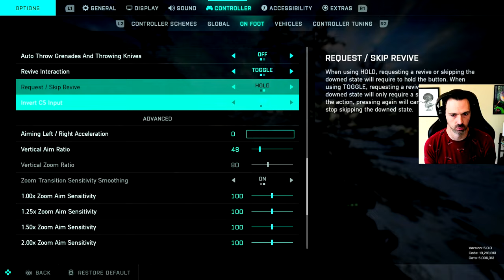Battlefield 2042 Keeps Getting BETTER! 🎉🎉🎉 (Battlefield 2042 - Season5 )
Another new season, another good map!

Timeline: